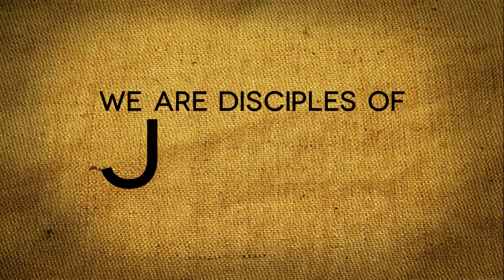Rooted - The Lords Prayer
Every day at 12 o'clock we say the Lords Prayer together.